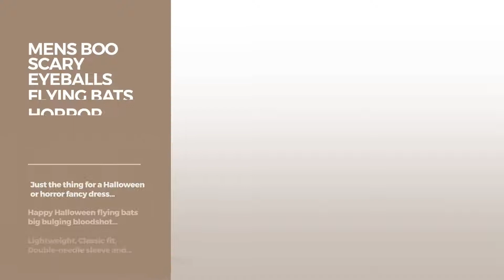Top 12 Tees By Halloween Tees // Graphic T-Shirts Best Sellers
Are You a halloween tees Fan? Here are the Best Graphic Tees ever!
Womens Skeleton Bones Rib Cage Funny Graphic T-Shirt Large Cranberry Bones Rib Cage Funny Graphic T Shirt Large Cranberry

Mens Skeleton Bones Rib Cage And Heart Fun Graphic T-Shirt Medium Asphalt Bones Rib Cage And Heart Fun Graphic T Shirt Medium Asphalt

Mens Fiery Smiling Pumpkin Lantern Face Graphic T-Shirts Medium Royal Blue Smiling Pumpkin Lantern Face Graphic T Shirts Medium Royal Blue

unisex-child Boo Ghostly Spirits Smiling Lantern Faces Graphic T-Shirts 10 Royal Blue Ghostly Spirits Smiling Lantern Faces Graphic T Shirts 10...

Mens Boo Scary Eyeballs Flying Bats Horror Graphic T-Shirts Large Slate Eyeballs Flying Bats Horror Graphic T Shirts Large Slate

Womens Trickosaurus Funny Halloween T-Shirt for Kids Toddler Gift Small Black Trickosaurus Funny Halloween T Shirt for Kids Toddler Gift Small Black

Mens Halloween T-Shirt Teacher is Here for the Boos! XL Slate Shirt Teacher is Here for the Boos! XL Slate

unisex-child Creepy And Cute T-Shirt - Funny Halloween Style Humor Tee 8 Black Creepy And Cute T Shirt Funny Halloween Style Humor Tee 8 Black

Womens Scary Pumpkin Face On An Orange T-Shirt Small Orange Pumpkin Face On An Orange T Shirt Small Orange

unisex-child Scary Pumpkin Face On An Orange T-Shirt 12 Orange Scary Pumpkin Face On An Orange T Shirt 12 Orange

Mens Scary Pumpkin Face On An Orange T-Shirt Medium Orange Pumpkin Face On An Orange T Shirt Medium Orange

Try also: WomensSkeleton, MensSkeleton, MensFiery, Unisex-childBoo, MensBoo, WomensTrickosaurus, MensHalloween, Unisex-childCreepy, WomensScary, Unisex-childScary,